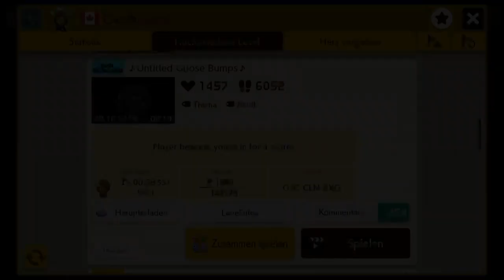[196] Die Zelda-Tempel von Cardboard || Super Mario Maker 2 (Blind) – Let’s Play